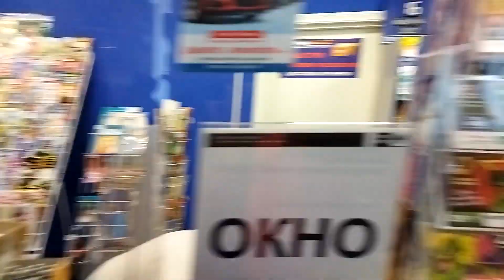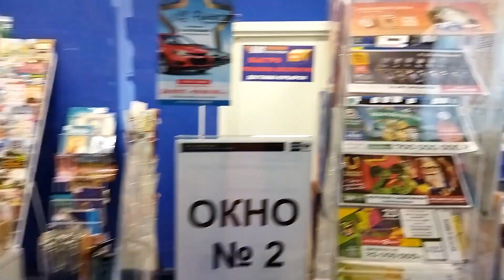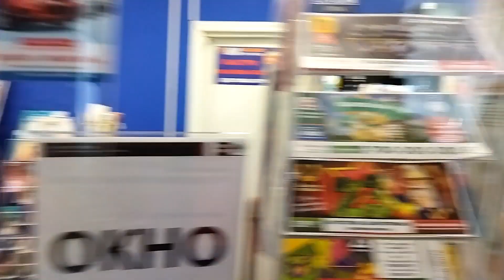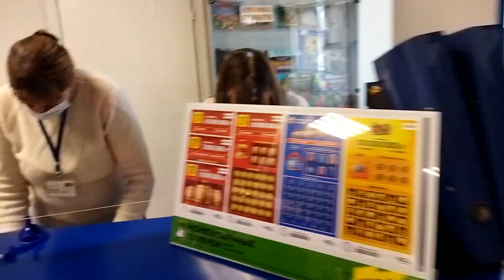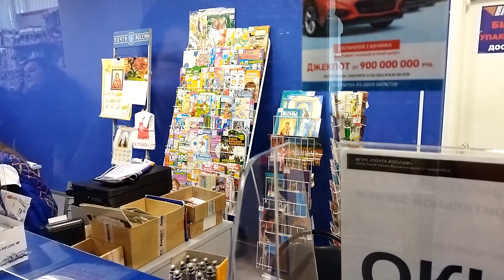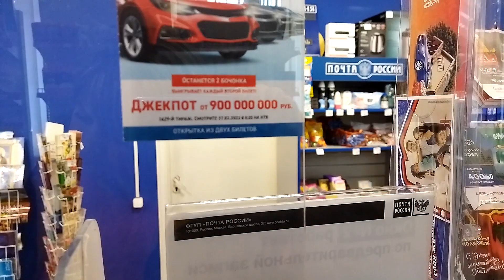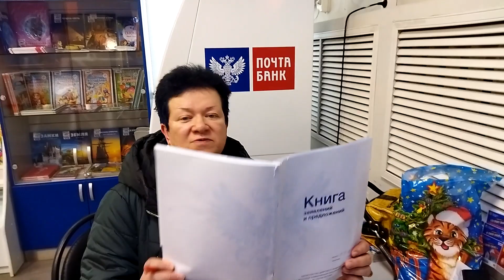ОТКАЗАЛИСЬ ВЫДАТЬ ПЕНСИЮ !!!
Помощь каналу 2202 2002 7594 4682  Оксана
КАНАЛ ПО ПРЕЖНЕМУ "ВСЁ В НАШИХ РУКАХ" ИЩИ ВВКОНТАКТЕ Оксана Барабанова,что нибудь придумаем в месте!
P.S. кайфуйте,теперь рекламу вам просматривать не нужно.